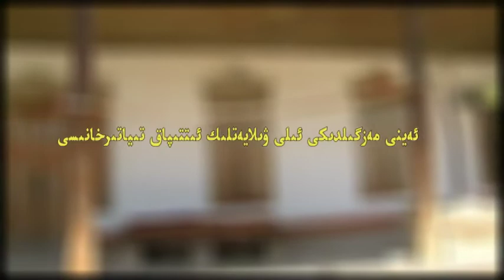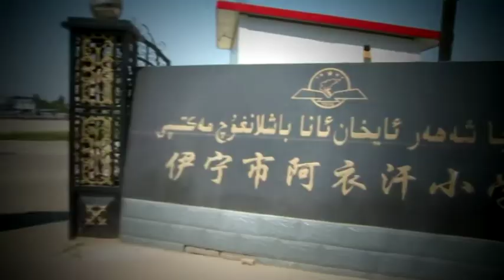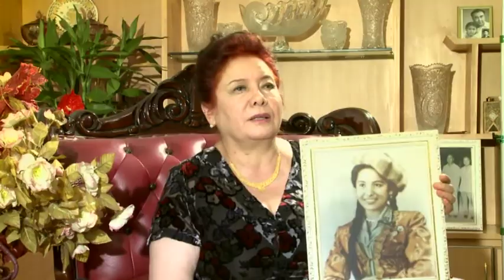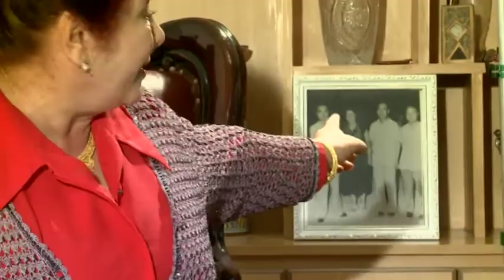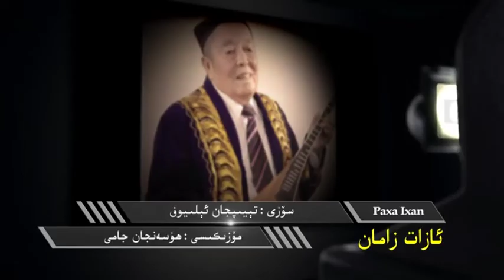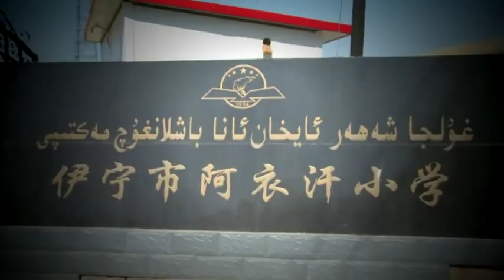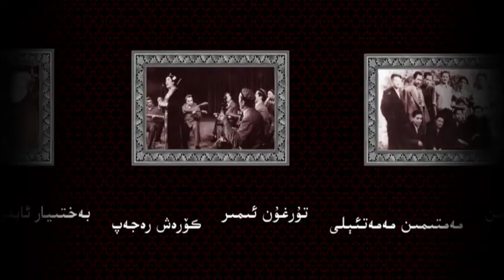Pasha Ishan Mehsus Filim